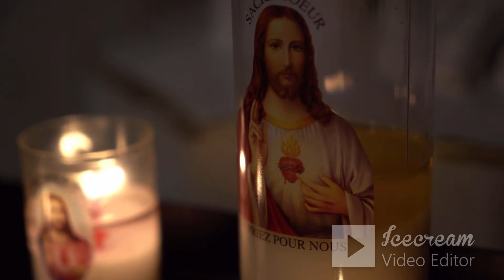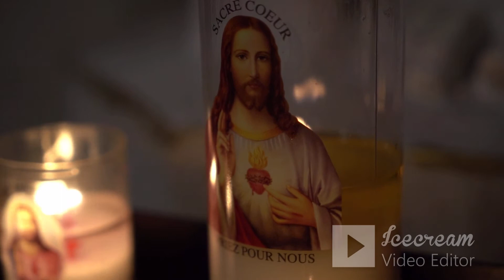NEW KONKANNI HYMN SONG 2021 JEZU BY SAVIO DE SOUZA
NEW KONKANNI HYMN 2021 JEZU BY SAVIO DE SOUZA
LYRIC SAVIO DE SOUZA